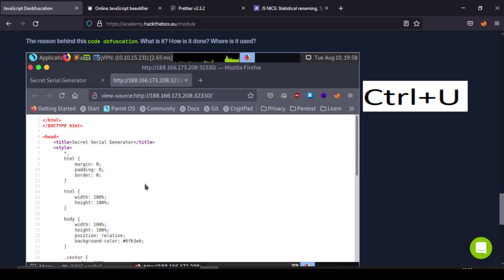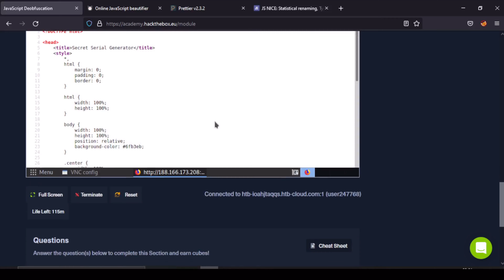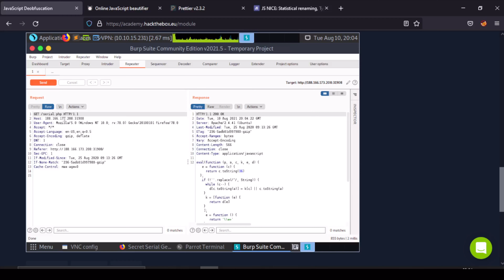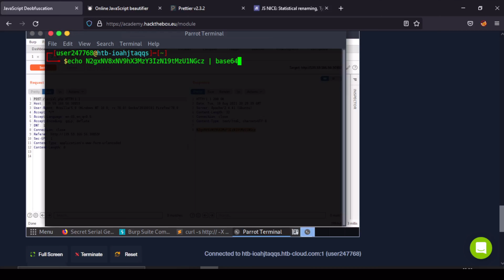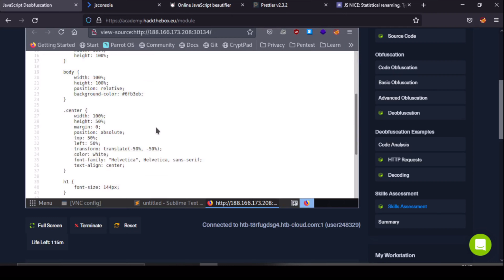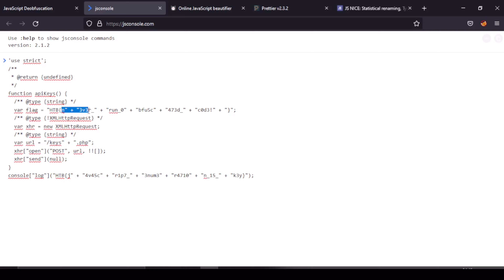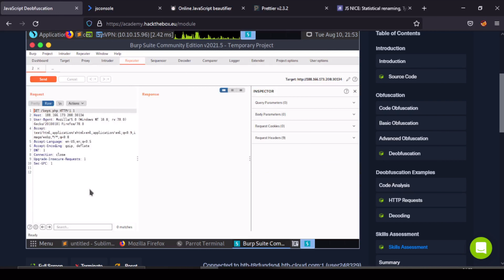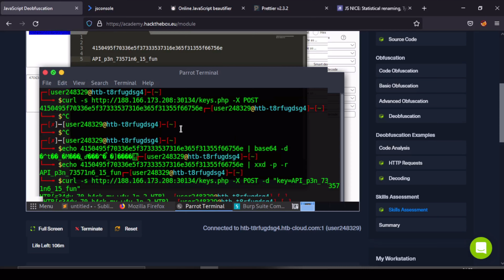JAVASCRIPT DEOBFUSCATION HTB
JAVASCRIPT DEOBFUSCATION HacktheBox

Repeat what you learned in this section, and you should find a secret flag, what is it?

Using what you learned in this function, try to deobfuscate 'secret.js' in order to get the content of the flag. What is the flag?

Try applying what you learned in this section by sending a 'POST' request to '/serial.php'. What is the response you get?

Using what you learned in this section, determine the type of encoding used in the string you got at previous exercise, and decode it. To get the flag, you can send a 'POST' request to 'serial.php', and set the data as "serial=YOUR_DECODED_OUTPUT".

Try to study the HTML code of the webpage, and identify used JavaScript code within it. What is the name of the JavaScript file being used?

Once you find the JavaScript code, try to run it to see if it does any interesting functions. Did you get something in return?

As you may have noticed, the JavaScript code is obfuscated. Try applying the skills you learned in this module to deobfuscate the code, and retrieve the 'flag' variable.

Try to Analyze the deobfuscated JavaScript code, and understand its main functionality. Once you do, try to replicate what it's doing to get a secret key. What is the key?

Once you have the secret key, try to decide it's encoding method, and decode it. Then send a 'POST' request to the same previous page with the decoded key as "key=DECODED_KEY". What is the flag you got?